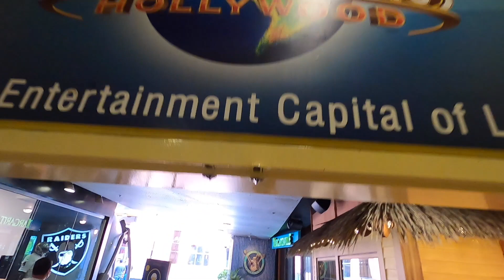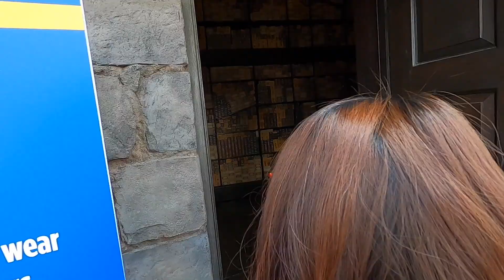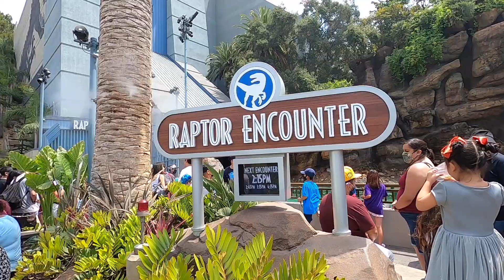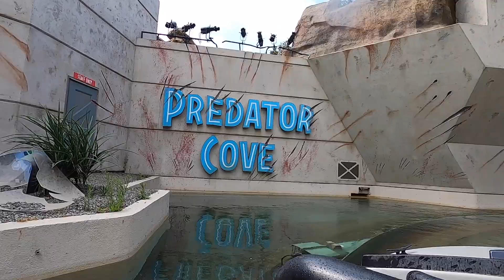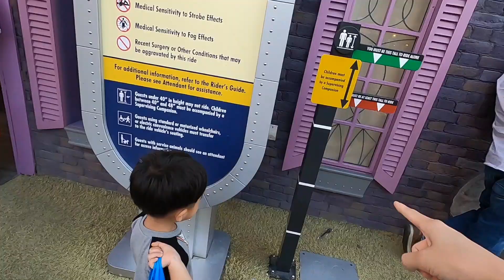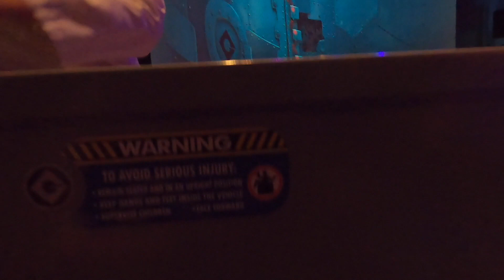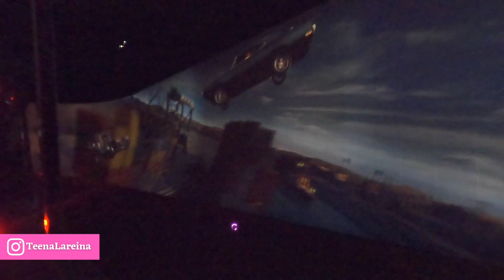DRUNK ON BUTTERBEER - Universal Studios Hollywood in LA | met my insta friend | family vlog 2021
Our first time (or not) going to Universal Studios Hollywood in Los Angeles, California, met up with my insta friend Rachel, and we instantly clicked and spent the day together in this family vlog. Universal Studios Hollywood Harry Potter vlog.

At Hogsmeade in Harry Potter World, we sipped Butterbeer, did the wand experience at Ollivanders wand shop where the wand chooses the wizard / witch, saw Hogwarts professors and took pictures with the Hogwarts express.

The Kung Fu Panda Show was amazing and fun for the whole family, Jurassic World Ride on the other hand, can be quite scary, even for the kids that are tall enough to ride.

We did the Despicable Me Minion Mayhem ride and went to Super Silly Fun Land for Minion cookies. Went on the Studio Tour, we saw how movies were made, including the set where they filmed Jaws, The Day After Tomorrow, and so much more.

0:00 Intro
2:08 The Wizarding World Of Harry Potter
6:11 DreamWorks Theatre Featuring Kung Fu Panda
7:55 Jurassic Park & Jurassic World The Ride
11:17 Super Silly Fun Land & Despicable Me Minion Mayhem Ride
13:41 Universal Studios Studio Tour